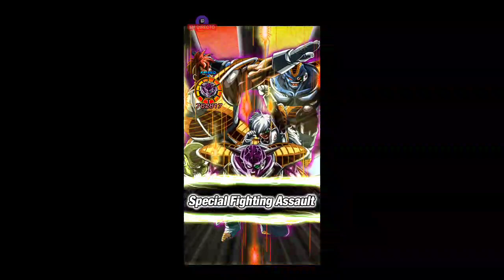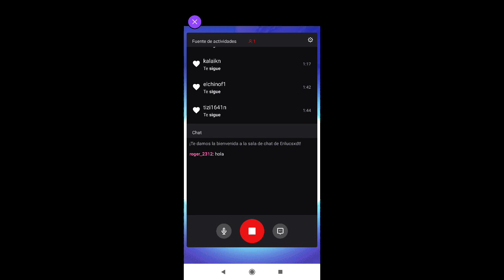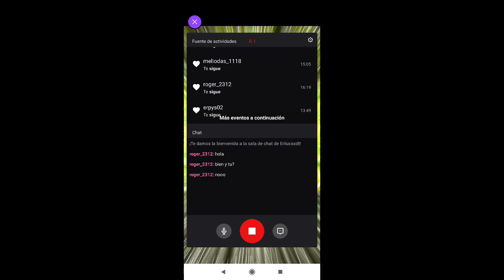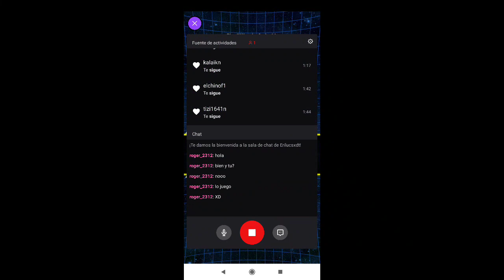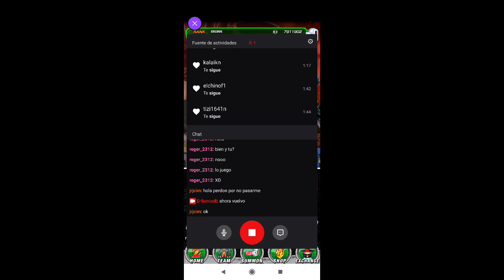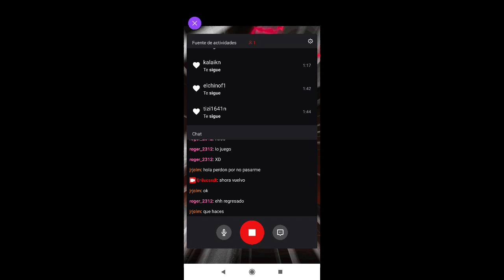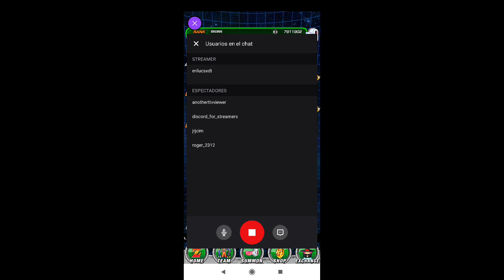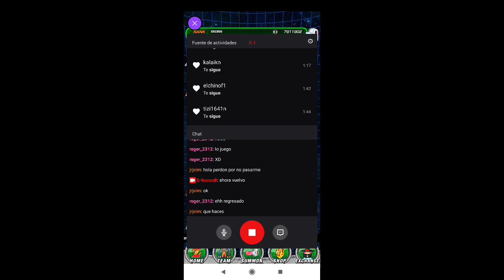Summons de vegeta parte dos